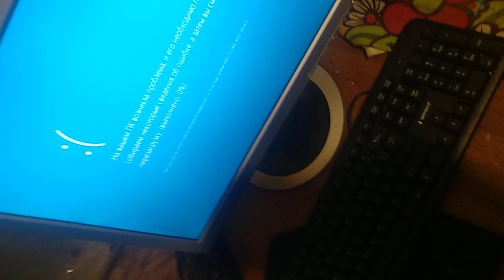мге мэрия Москвы до сих пор пола молодость прячет чкидыае с дег света 9арещаео ноч сон и вмивн пряч